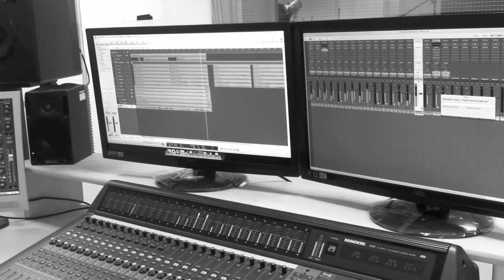INSPECTOR KATZ - MOONLET & THE LOVE-MONKS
Music video for our track Inspector Katz!